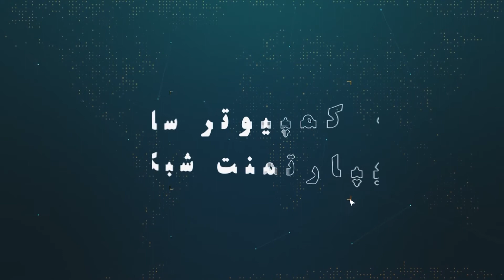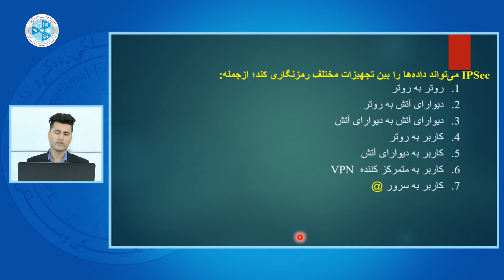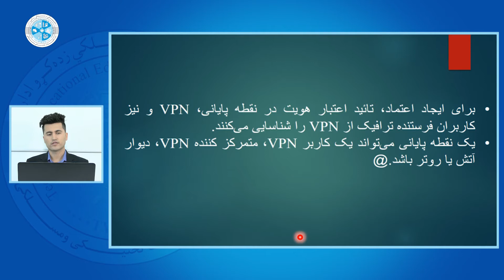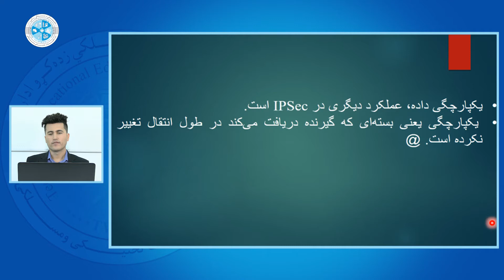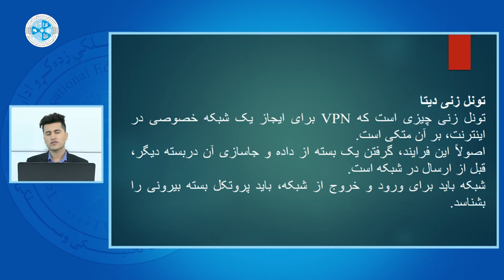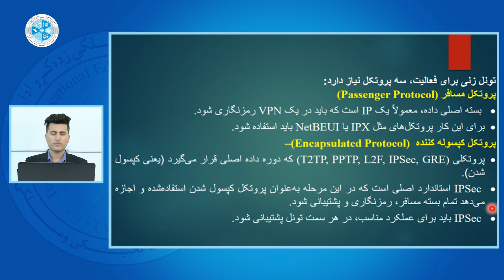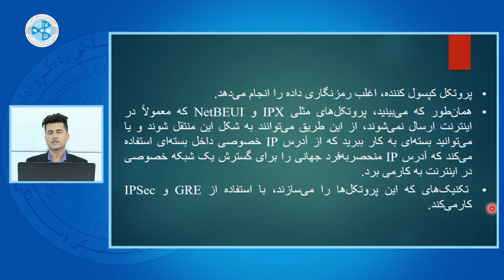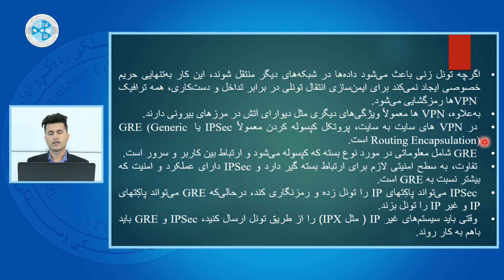Network Security |روی تجهیزات IP SECامنیت شبکه های کمپیوتری– درس پنجا و سوم – بررسی رمز گزاری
رشته: کمپیوتر ساینس
دبپارتمنت: شبکه
صنف: چهاردهم
سمستر: دوم
مضمون: امنیت شبکه های کمپیوتریی
موضوع: بررسی رمز گزاری IP SEC روی تجهیزات
استاد: محمد مهدی هادی

Faculty:  Computer Science
Department: Network
Class: 14th
Semester: 2th
Subject: Network Security
Teacher: Mohammad Mahdi Hadi